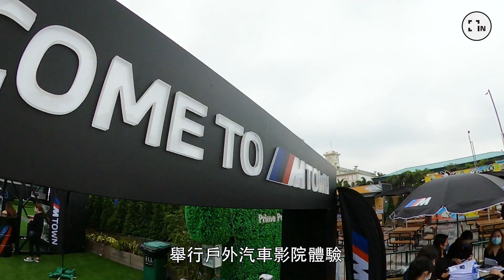BMW首創期間限定大型戶外汽車影院｜BMW M TOWN NEVER RESTS：不夜之城｜中環 AIA VITALITY PARK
由今日起一連三日，於中環大型休閒及娛樂活動空間 The Grounds at AIA Vitality Park，BMW將會首創期間限定大型戶外汽車影院 – BMW M Town Never Rests：不夜之城，讓觀眾可安坐在場內專屬戶外私人花園，一邊享受美食，一邊觀看電影，一嚐戶外汽車影院的樂趣！

BMW M Town Never Rests 活動詳情：
活動日期：4月16日至4月18日（共七場）
活動地點：The Grounds at AIA Vitality Park
活動時間： 8:00am-12:00nn
1:30am-5:30pm
7:00pm-11:00pm

【HK insider 🇭🇰】
為報導本地吃、喝、玩、樂最新資訊情報媒體。發掘隱世、刺激情報！
探索香港鮮為人知一面，深入了解大城小事，歡迎向我們報料/任何投稿！